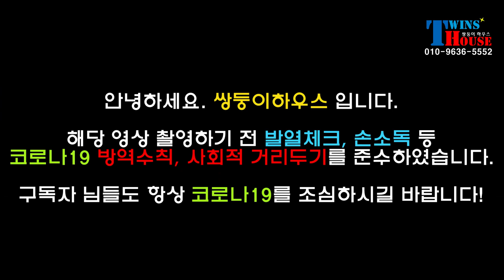[매물번호-128] 파주 문산시내 도보 5분거리~가성비 좋은 신축빌라 구경오시죠~!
파주&일산 지역에 있는 전원주택과 타운하우스, 빌라 등 좋은 집, 예쁜 집 소개해드리는 채널입니다.

쌍둥이하우스는 분양경력 10년이상 되었으며, 전원주택, 빌라, 타운하우스 분양(완판) 경험이 수차례 있는 정직한 컨설팅입니다.

최선을 다해 고객님이 원하시는 집을 찾아드리겠습니다.

문산 빌라정보

방 3개, 화장실 2개, 거실, 주방, 다용도실
62.35㎡ (전용 18.8평) / 분양가: 1억 후반대

다세대주택 (공동주택), 도시가스, 상수도

버스정류장 도보 2분, 일반과 광역 버스정류장 도보 8분
초등학교 6분 내외
중학교, 고등학교 10분 내외
(임진초, 문산동중, 문산수고, 서영대, 수억고 등 학군 위치)
빌라단지 인근 편의점 2곳
문산 재래시장 1.5km 내외
문산 이마트24, 홈플러스 2km 내외
병원, 은행, 지하철 문산역 도보5분 내외
서울문산간고속도로 산단IC 4km 내외 (일산과 서울 진입가능)
제2외곽순환도로, SRT연장 (남북경의선 연결예정)
공원, 문산천, 대형마트, 재래시장, 영화관 등 차량 5분 내외거리
문산터미널 10분거리, 통일공원 10분거리

(옵션)
남향배치, 2중 단열과 방음
자주식 주차장, 무인경비시스템, 단지 CCTV설치
친환경자제, 최첨단 소방시설, 엘리베이터, 무인택배함
최고급 씽크대, 이중페어 유리샷시, LED조명
시스템에어컨, 시스템창호, 내진설계, 층간소음방지

- 컨텐츠 영상은 건축주 직영으로 안전한 매물만 분양하고 있습니다.
- 모든 투어료 및 중개 수수료는 없습니다.
- 친절함과 정직한 마음가짐으로 100% 만족이 되는 집을 찾아드리겠습니다.

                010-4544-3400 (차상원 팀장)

◈ 악성 및 비방 댓글은 '삭제 및 신고' 조치합니다.
◈ 채널에 업로드 된 영상은 한번 등록되면 강제 삭제가 어렵습니다.
    (영상 촬영 전에 미리 말씀해주세요)